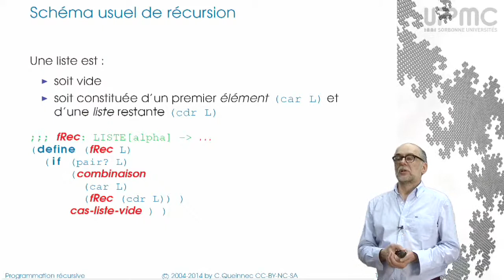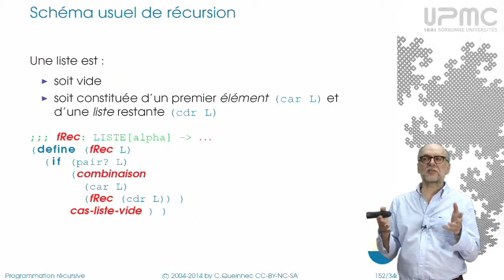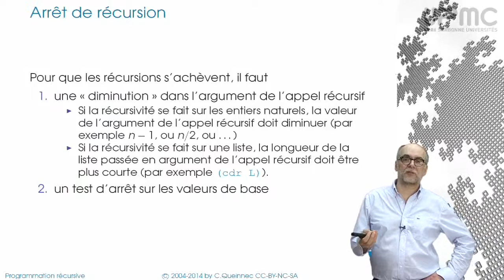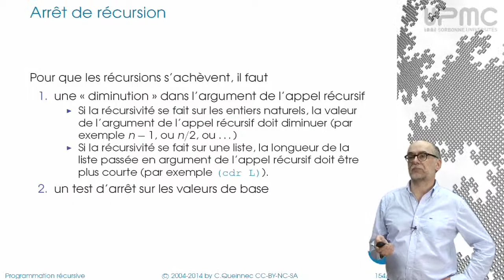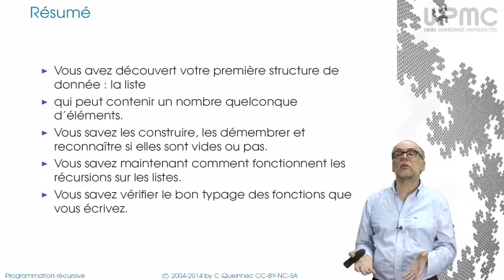4/5 Schéma de récursion - MOOC Programmation récursive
Et si l'on abstrayait un peu plus les schémas de récursion ?